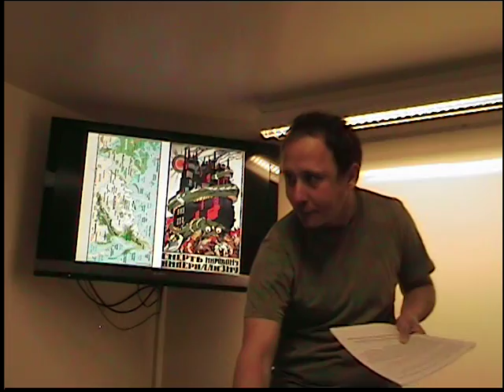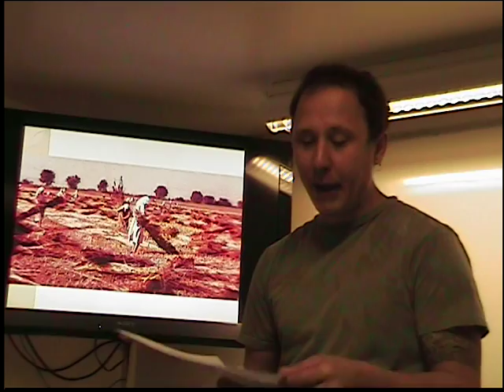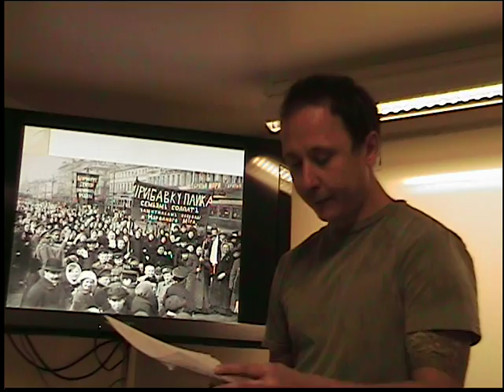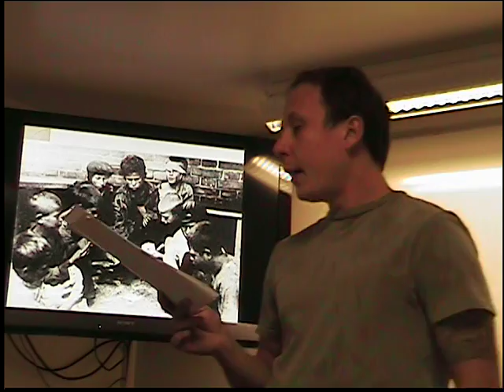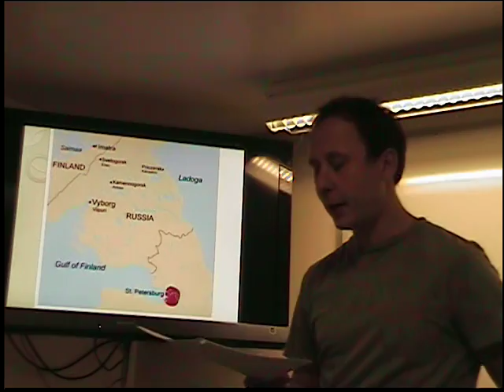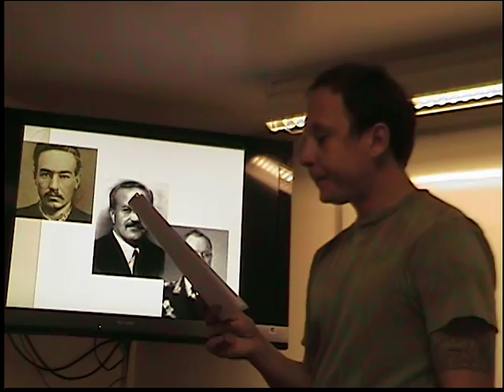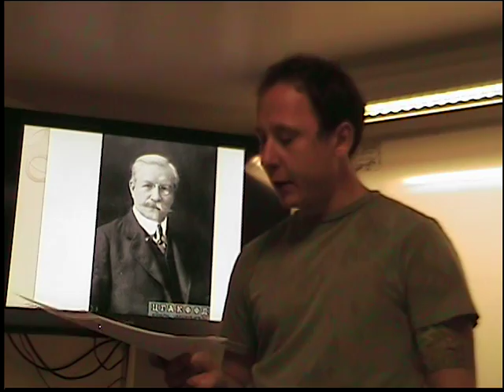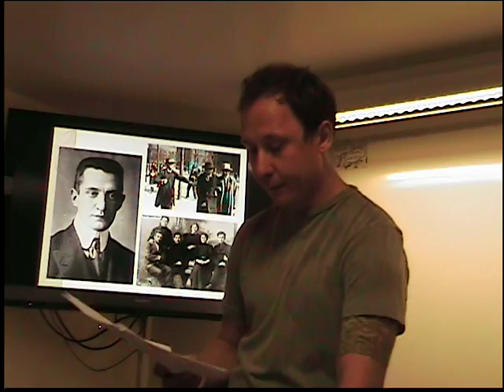Russian Revolution p.1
Presentation by the Revolutionary Students Union at the University of Utah.
Short history of the Russian Revolution, focusing on the the events of February.